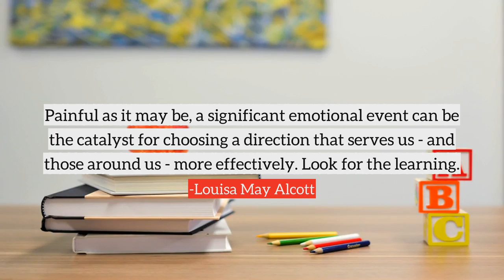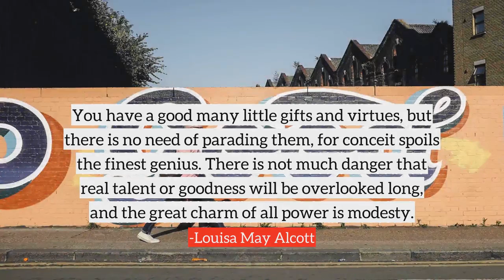Louisa May Alcott top Quotes, best quotes from Louisa May Alcott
Following are the few quotes from Louisa May Alcott, in this video
1) I like to help women help themselves, as that is, in my opinion, the best way to settle the woman question. Whatever we can do and do well we have a right to, and I don't think any one will deny us.
2) Conceit spoils the finest genius. There is not much danger that real talent or goodness will be overlooked long even if it is, the consciousness of possessing and using it well should satisfy one, and the great charm of all power is modesty.
3) Painful as it may be, a significant emotional event can be the catalyst for choosing a direction that serves us - and those around us - more effectively. Look for the learning.
4) It takes people a long time to learn the difference between talent and genius, especially ambitious young men and women.
5) What do girls do who haven't any mothers to help them through their troubles?
6) I am not afraid of storms for I am learning how to sail my ship.
7) We all have our own life to pursue, our own kind of dream to be weaving, and we all have the power to make wishes come true, as long as we keep believing.
8) Good books, like good friends, are few and chosen the more select, the more enjoyable.
9) Women have been called queens for a long time, but the kingdom given them isn't worth ruling.
10) Let my name stand among those who are willing to bear ridicule and reproach for the truth's sake, and so earn some right to rejoice when the victory is won.
many more...